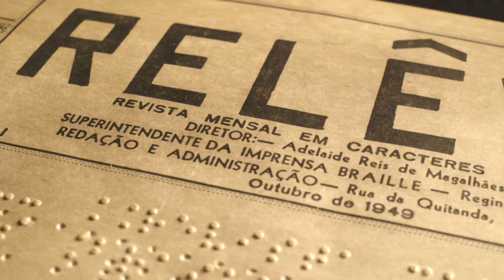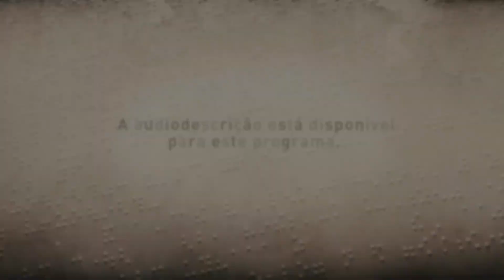DORINA - OLHAR PARA O MUNDO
O primeiro documentário brasileiro produzido pela HBO apresenta a história de Dorina Nowill, uma mulher que, ao parar de enxergar, lutou pela inclusão de pessoas com deficiência visual na sociedade.